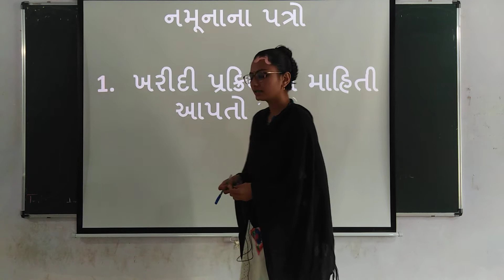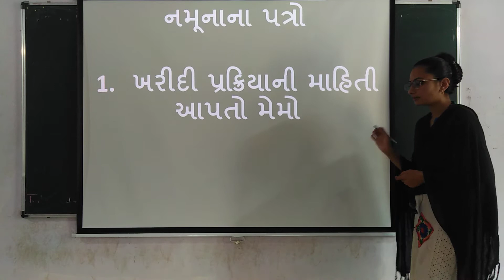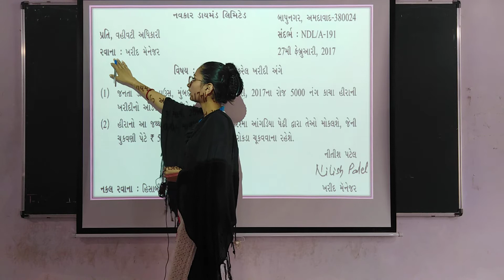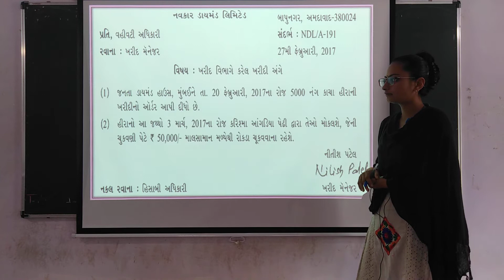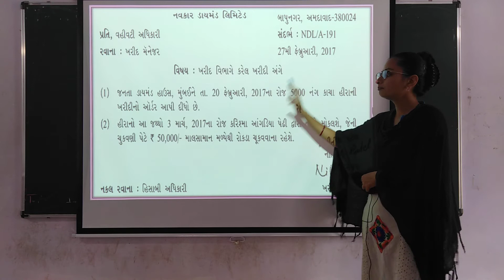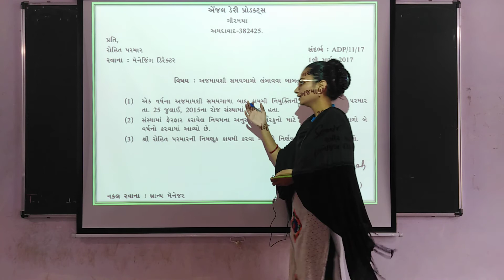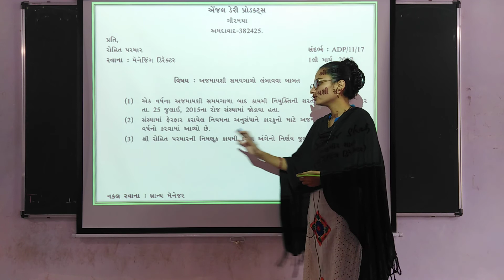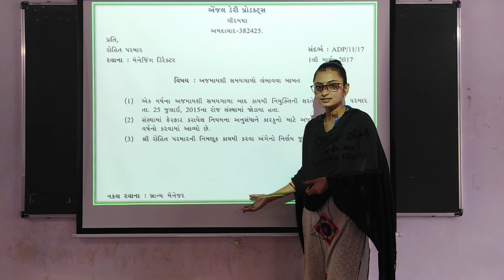ધોરણ 12 કોમર્સ SPCC વિભાગ1CC (lec 6)25/9